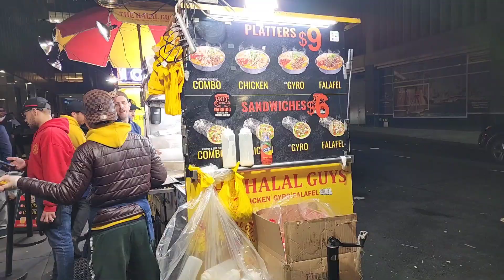Famous New york city THE HALAL GUYS | W 53rd Street and 6th Avenue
The Halal Guys’ incredible journey begins in 1990 with our three Egyptian founders. They first started a hot dog cart in New York City, then pivoted to selling halal food to Muslim taxi drivers who at the time had few outlets for authentic halal food in the five boroughs. Thus, their  famous platters of falafel sandwiches and Platters.

Location -  W 53rd Street and 6th Avenue